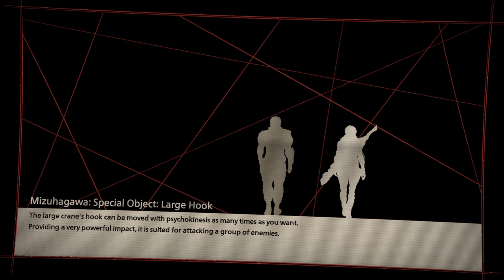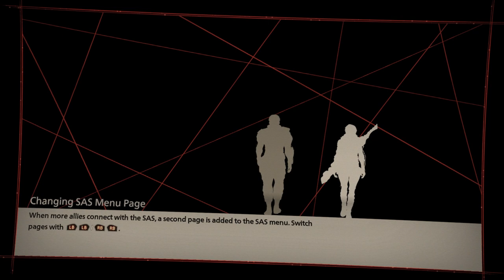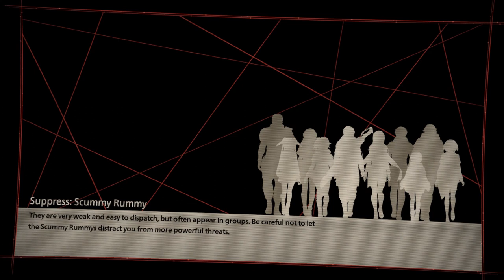All Gemma Bond Missions! | Scarlet Nexus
Check me out Live on Twitch: Twitch.tv/Metalhalestorm